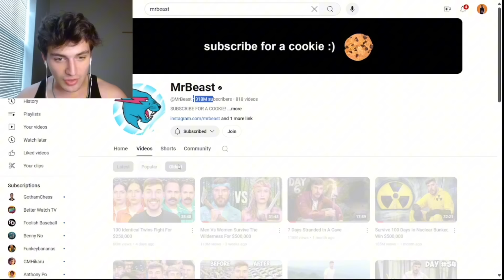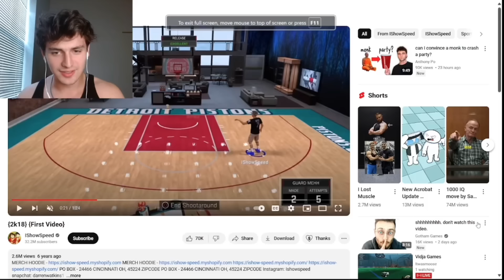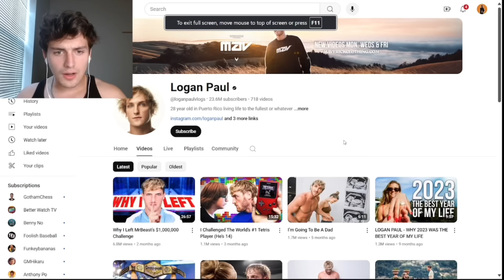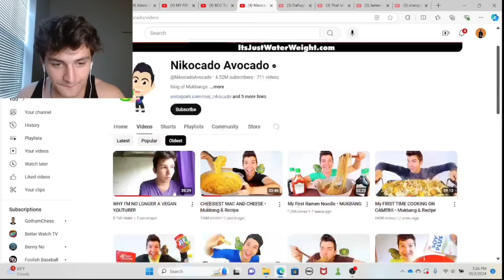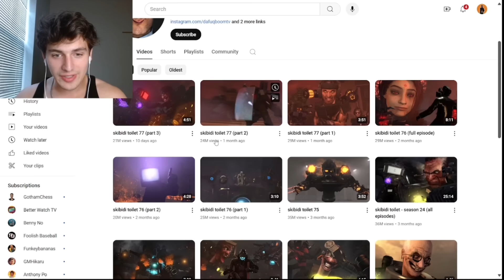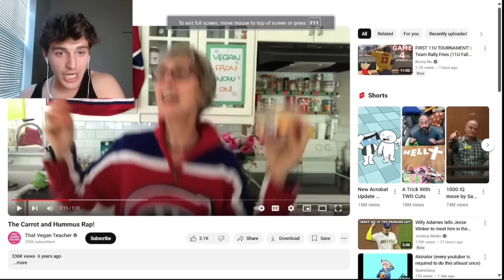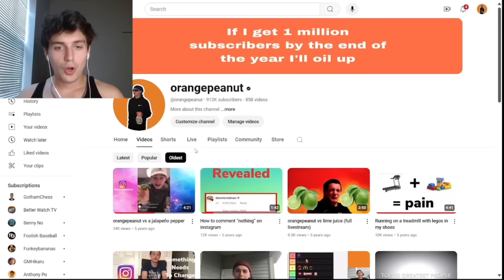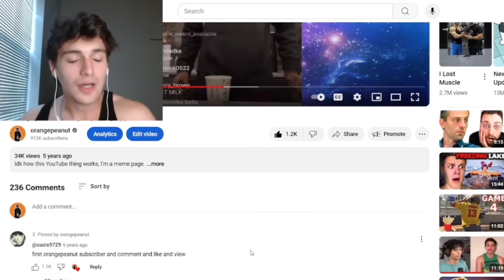I Watched Every YouTuber’s First Video